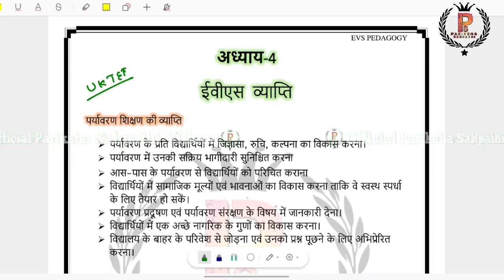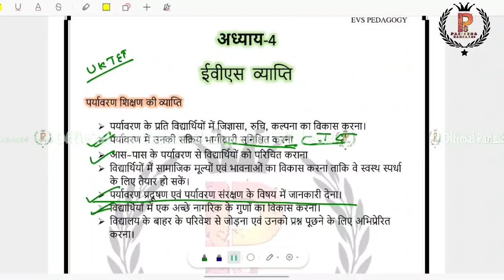Uttarakhand TET 2024 || UTET 2024 EVS Padagogy Special Classes: EVS का व्याप्ति ByAshish Kumar Singh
Uttarakhand TET 2024 || UTET 2024 EVS Padagogy Special Classes:- EVS का व्याप्ति By Ashish Kumar Singh